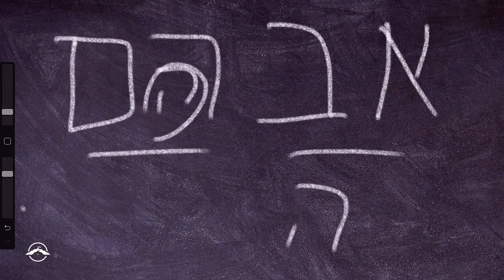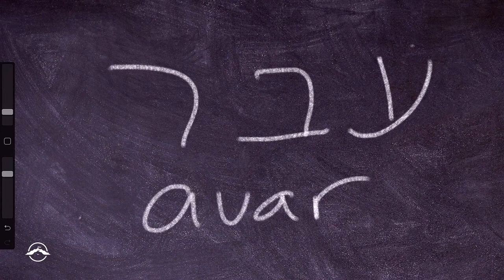Q&A Midrash | Lech Lecha | Jacob's Tent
Join us for our post service Midrash with Bill Cloud and the Jacobs Tent family.

If you are enjoying this live stream, PLEASE consider sending in an offering, tithe, or donation to help us continue spread the gospel free from Jacob's Tent. We work hard to make sure this is an enjoyable experience to our online community, but it doesn't come without a price. Give online via the Jacobs Tent app, our website, or text any amount to 84321 to support this ministry. Yahweh bless you and keep you! Shalom.